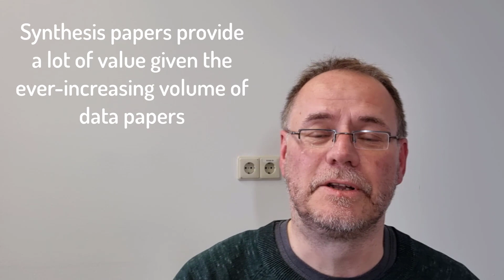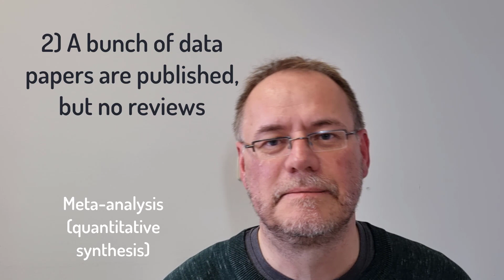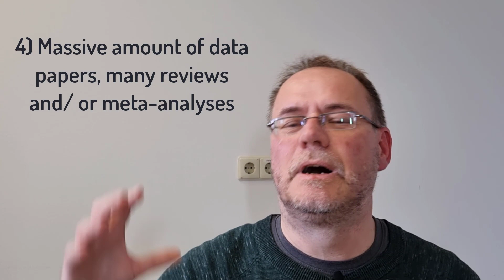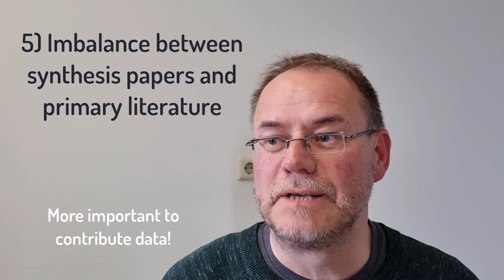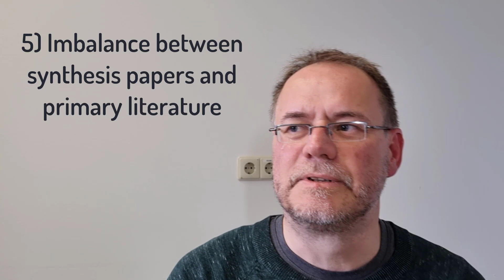Writing summary, synthesis/ review papers: 5 different scenarios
Summary/ synthesis papers play an important role in the scientific process and they are an underappreciated source of productivity during your PhD or postdoc. I discuss 5 different scenarios for writing such papers as a function of the amount of data published in a field.

0:00 Summary papers serve a very important function; this is also for early-career researchers
2:23 New field, barely any published data (or none); no reviews
3:46 Bunch of data published; no review papers
4:32 Solid amount of data published; narrative reviews are available
5:20 Massive amount of data; already many reviews and meta-analyses
7:57 Few primary literature papers, several reviews